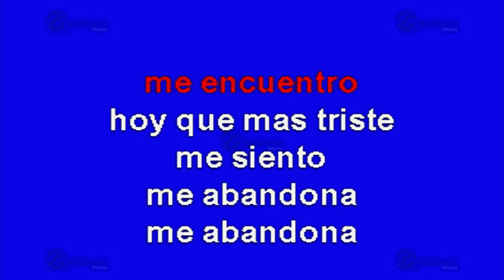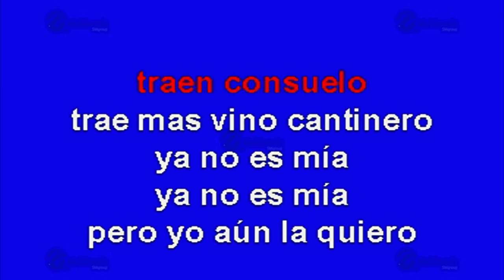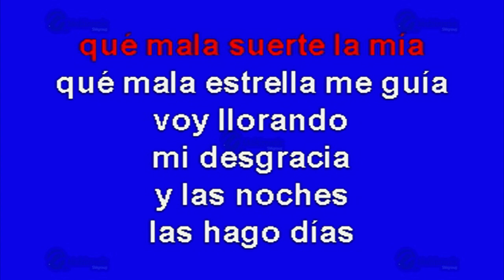Las Noches Las Hago Días - Multikaraoke - Fue Éxito De Conjunto Primavera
Éxito de: Conjuto Primavera (solo Como Referencia)

Canción: Las Noches Las Hago Días
(Solo Como Referencia)
Fue Éxito De: Conjunto Primavera

Clave Del Disco: OKE-0151
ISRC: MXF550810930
Copyright: Multimusic S. A. de C. V.